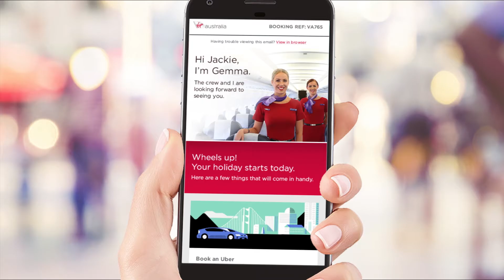2017 Showreel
Salt Media is a film and animation business creating content for agencies, production houses, companies and organisations.